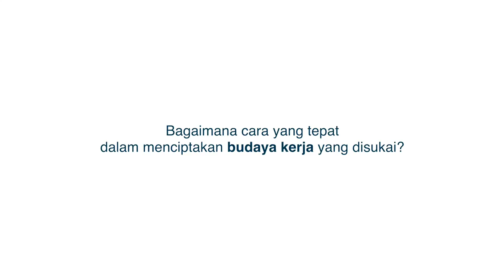How ISS Indonesia Create Work Place Culture that People Love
0:03 How to create work place culture that people love
1:38 What is the challenge on transitional generation and how we manage it.